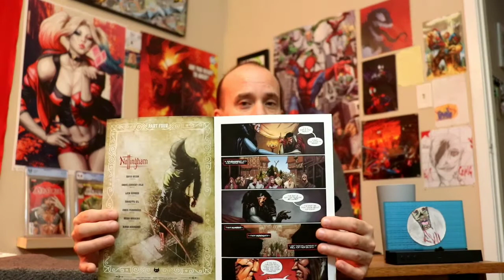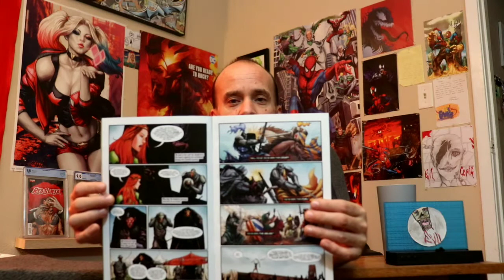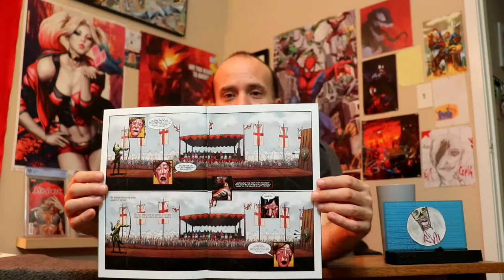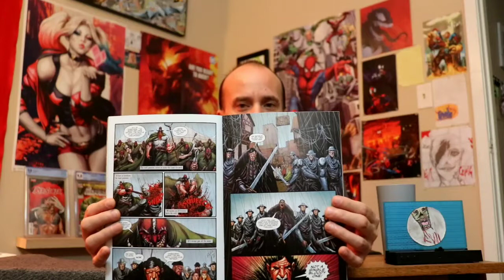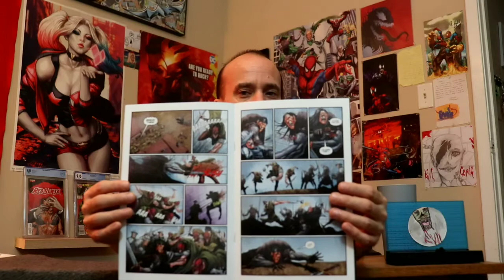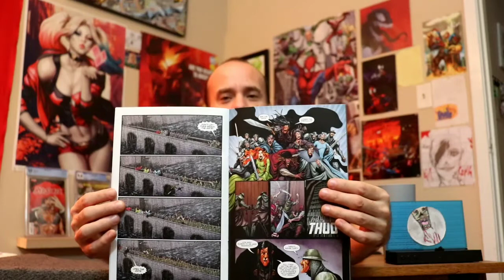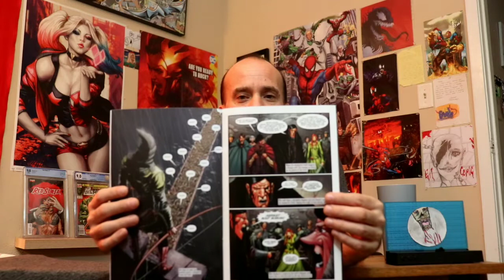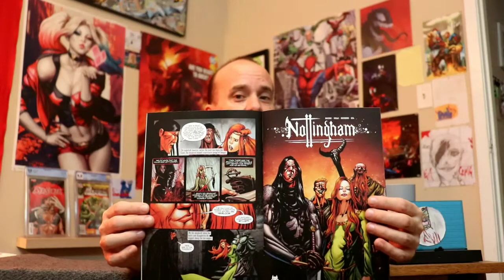Evil's Comics Reviews Nottingham #4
From Mad Cave

Written by David Hazan
Art by Shane Connery Volk
Colors by Luca Romano
Letters by Joamette Gil